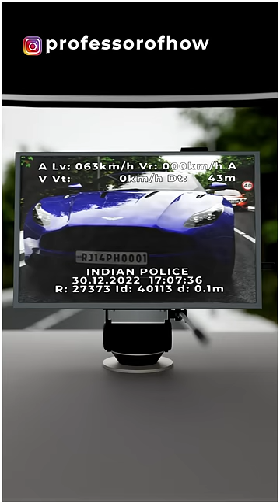How Speed-Detectors Work?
You must have heard about overspeeding challan. But how do traffic police get to know that a vehicle is moving above the speed limit? Let's understand the process of speed measuring and challan with the help of 3D animation.
Most of the accidents in India happen because of overspeeding. You must have seen police interceptors on the roadside to control these overspeeding drivers. The RADAR-based camera device installed in this interceptor is used to capture the speed and details of moving vehicles.
HD video cameras and the RADAR system of this device capture the speed of any vehicle from a distance of 200 to 700 meters. This device transmits electromagnetic waves continuously to measure the speed. These waves are again received by this device after they bounce back from the target. Now, this device calculates the latency between transmitted and received waves to measure the speed of the moving target (vehicle) and displays it on the screen.
Now the officer operating this device creates an e-challan with the help of captured details of the vehicle. This e-challan is forwarded to the phone number of the vehicle owner in the form of a message.
What do you think, how much that driver will have to pay as penalty? Do Comment.